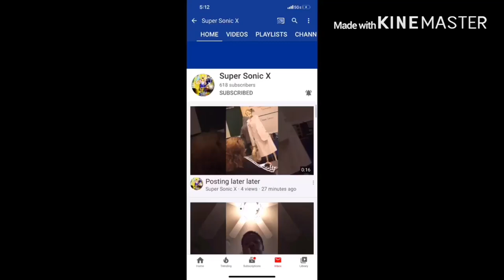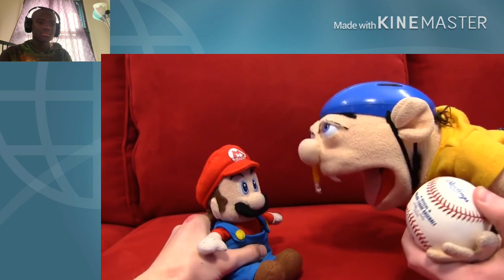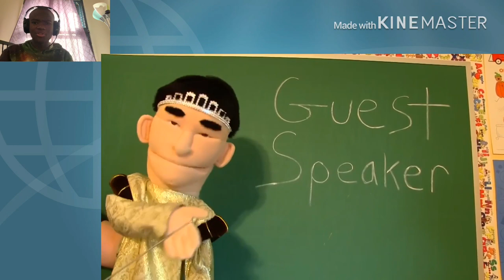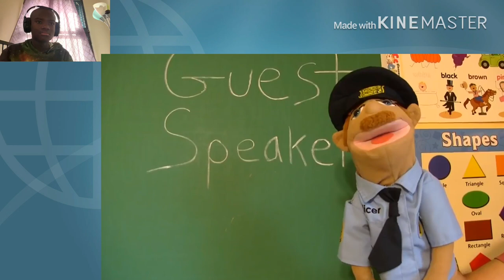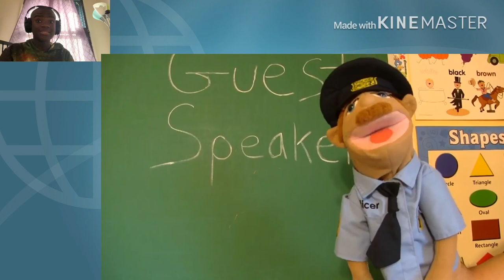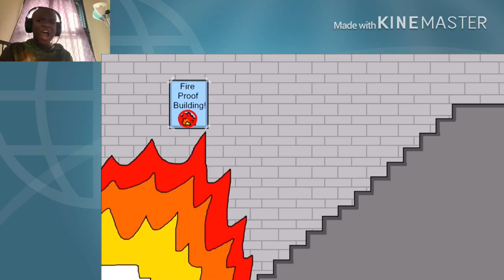SML Movie: Jeffy's Lie Reaction!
my linke to the razer website. anyway purchases made through here, i will get a cut of it. Jeffy Tells A Big Lie About Being A Hero And This Is My Reaction To It. Original Video
SML Mario Jeffy BrooklynTeaGuy Reaction BR16 link to razor website, any purchase made through link i will get a cut of